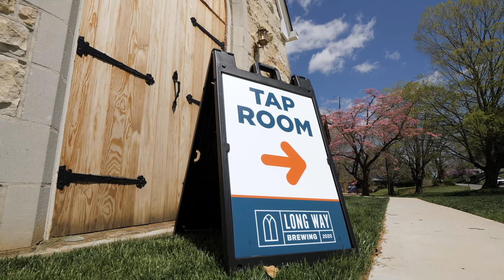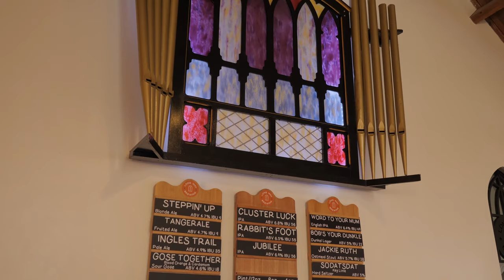Long Way Brewing - Journeys Through the New River Valley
Long Way Brewing in Radford, Virginia is a place where you can not only enjoy a cold beer, but also learn about some of the history of the area. @BlueRidgeStreaming